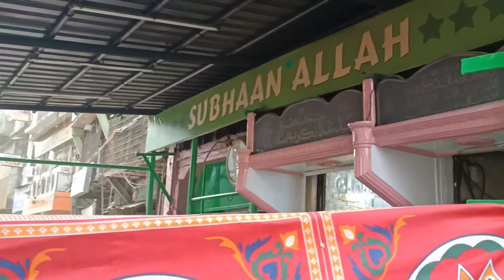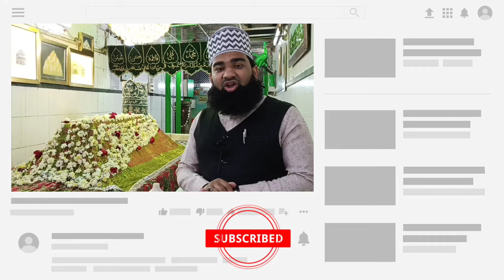Majzoob Wali Abdul Kareem Shah Baba Dargah Vlog | Chai Ka Langar | Ibrahim Razvi Official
🔴Ibrahim Razvi Official 🔴

More Videos majzoob wali,karim shah babas dargah of null bazar,haji abdur rahman shah baba dongri,karnataka dargah,hakeem tariq shazli,dargah tour,dargah vlog,india dargah,nandubar dargah,bangalore dargah,badshah aur majzoob ka qissa,peeli dargah,tarala dargah,balapur dargah,abdul qadir vali ka didar,hyderabad dargah,yahya pasha dargah,hazrat syed sharfuddin shaheed dargah,sailani baba dargah,pili dargah,ajmer dargah,2020 hajipir abdul qadir